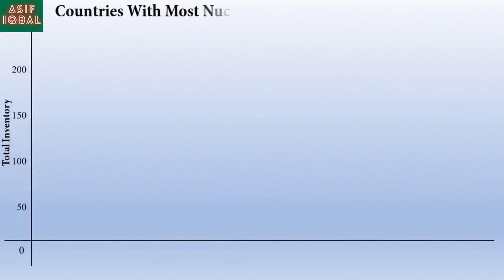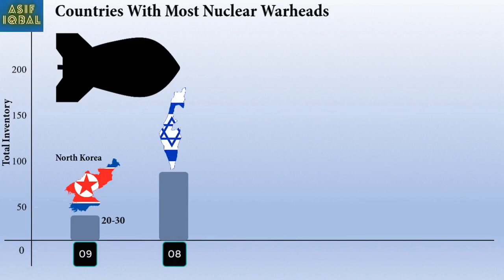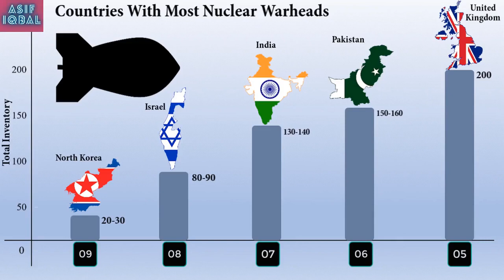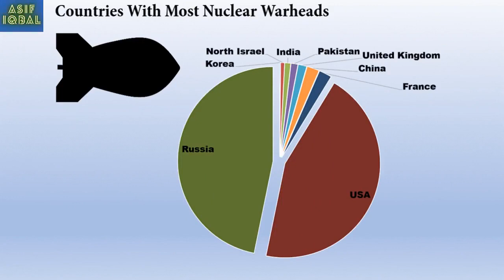GLOBAl NUCLEAR WEAPON STOCKPILE- 2020-2021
Are Russian nuclear stockpiles decreasing?
What is the risk of nuclear weapons?
Does israel have nuclear weapon?
Which countries have the largest nuclear weapons?
Since the NPT entered into force in 1970, three states that were not parties to the Treaty have conducted overt nuclear tests, namely India, Pakistan, and North Korea. North Korea had been a party to the NPT but withdrew in 2003.

Israel is also generally understood to have nuclear weapons,[2][3][4][5][6] but does not acknowledge it, maintaining a policy of deliberate ambiguity, and is not known definitively to have conducted a nuclear test.[7] Israel is estimated to possess somewhere between 75 and 400 nuclear warheads.[8][9] One possible motivation for nuclear ambiguity is deterrence with minimum political cost.[10][11]

States that formerly possessed nuclear weapons are South Africa (developed nuclear weapons but then disassembled its arsenal before joining the NPT)[12] and the former Soviet republics of Belarus, Kazakhstan, and Ukraine, whose weapons were repatriated to Russia.

According to Stockholm International Peace Research Institute (SIPRI), the worldwide total inventory of nuclear weapons as of 2019 stood at 13,865, of which 3,750 were deployed with operational forces.[13] In early 2019, more than 90% of the world's 13,865 nuclear weapons were owned by Russia and the United States.
About the World Nuclear Weapons Stockpile Report
Thirty years after the end of the Cold War, the world’s combined stockpiles of nuclear weapons remain at unacceptably high levels.

Hans Kristensen and Matt Korda of the Federation of American Scientists are the leading experts in estimating the size of global nuclear weapons inventories. The table is a compilation of their estimates and analyses, with links to their full reports. These reports are published in The Bulletin of the Atomic Scientists' Nuclear Notebook and discussed further at the FAS Strategic Security Blog.

As the authors of these estimates note, the above numbers may not add up due to rounding and uncertainty about the operational statuses and size of the total inventories. For a full analysis of how the authors arrived at their estimates, please view the provided links for the complete reports.
Current information from these same authors on US ballistic missile defense is now also available.
 States formerly possessing nuclear weapons
Nuclear weapons have been present in many nations, often as staging grounds under control of other powers. However, in only one instance has a nation given up nuclear weapons after being in full control of them. The fall of the Soviet Union left several former Soviet republics in physical possession of nuclear weapons, though not operational control which was dependent on Russian-controlled electronic Permissive Action Links and the Russian command and control system.
 All numbers are estimates from the Federation of American Scientists. The latest update was in November 2018. "Deployed" indicates the total of deployed strategic and non-strategic warheads. Because the number of non-strategic warheads is unknown for many countries, this number should be taken as a minimum. When a range of weapons is given (e.g., 0–10), it generally indicates that the estimate is being made on the amount of fissile material that has likely been produced, and the amount of fissile material needed per warhead depends on estimates of a country's proficiency at nuclear weapon design.
 See also UK Trident programme. From the 1960s until the 1990s, the United Kingdom's Royal Air Force maintained the independent capability to deliver nuclear weapons via its V bomber fleet.
 See also Force de dissuasion. France formerly possessed a nuclear triad until 1996 and the retirement of its land-based arsenal.
 Sea-based tested but not yet operational.[33]
 Data include the suspected Vela incident of 22 September 1979.